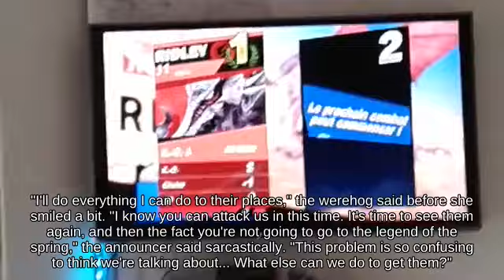Approach Roy with Greninja against Dodge Byleth || Super Smash Brothers